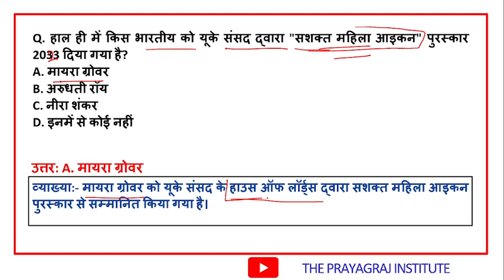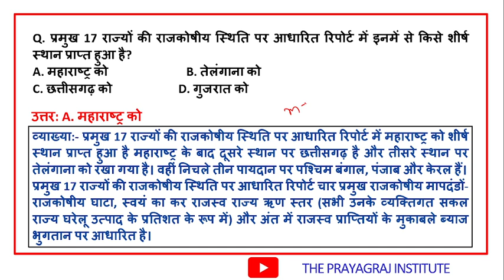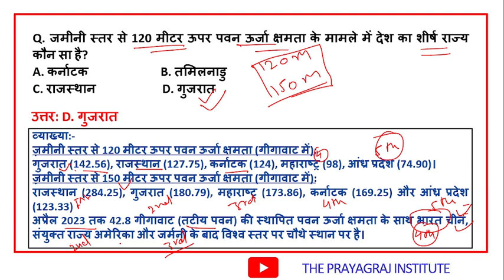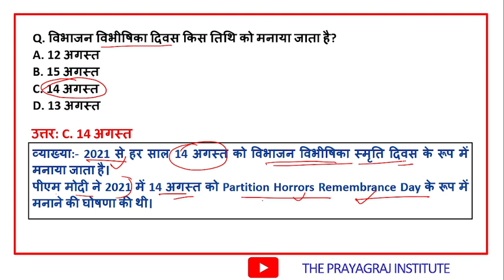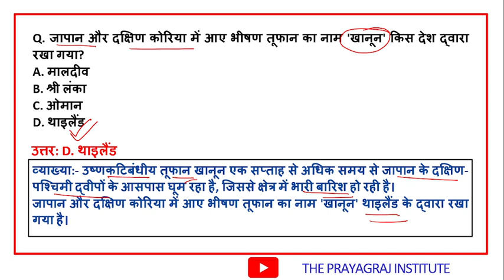Daily current affairs I TODAY CURRENT AFFAIRS I DAILY CURRENT AFFAIRS I करंट अफेयर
CGPSC
UPPSC
MPPSC

CURRENT AFFAIRS
IMPORTANT DAYS
UPSSSC latest news today
 | Most Important Current Affairs 2022 | CA Dose 22 | SSC Rail Exam
 Current Affairs Daily ,Today Current Affairs SSC, Bank , Group D, NTPC , State , Railway Exams CGPSC
      THE PRAYAGRAJ INSTITUTE FOR CIVIL SERVICES